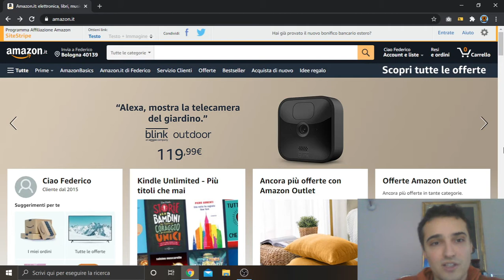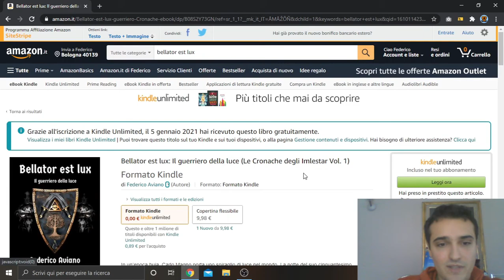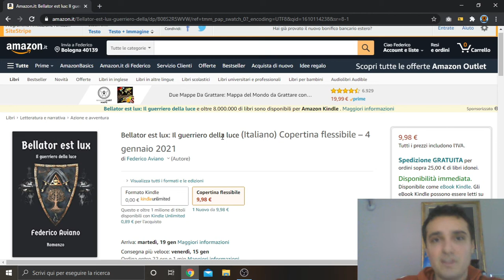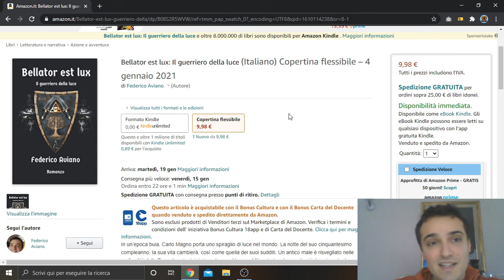Presentazione libro Bellator Est Lux - Il guerriero della luce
In questo video presento il mio primo libro: Bellator Est Lux - Il guerriero della luce. Si tratta di un fantasy storico, nato dalla mia passione proprio per il fantasy, per la storia, per i miti e per le leggende.
Finalmente potrete scoprire i segreti dietro al nome Imlestar e gustarvi l'inizio di una saga che, spero, diventerà epica!

Qui puoi acquistare il mio libro Bellator Est Lux in formato cartaceo 📕
Qui puoi acquistare il mio libro Bellator Est Lux in formato ebook 📖

If you have a website 🌐 I highly recommend you use SiteGround, the best self-hosting platform in the world 👉🏻